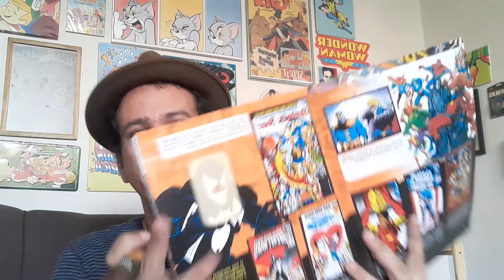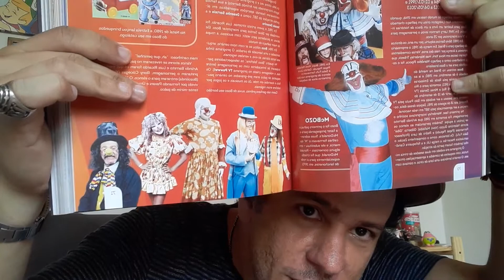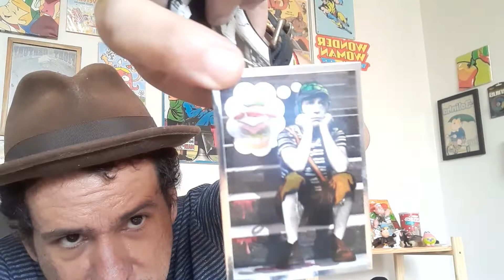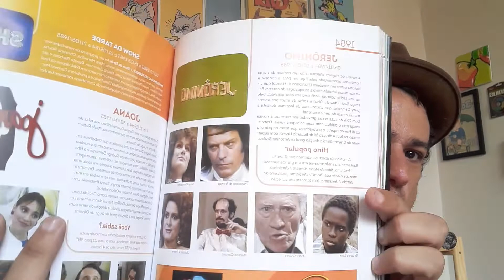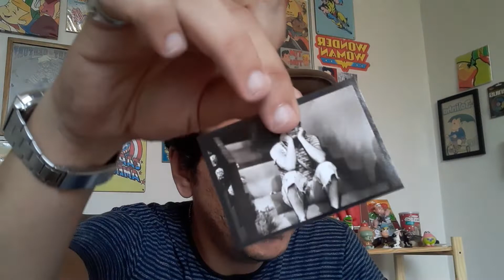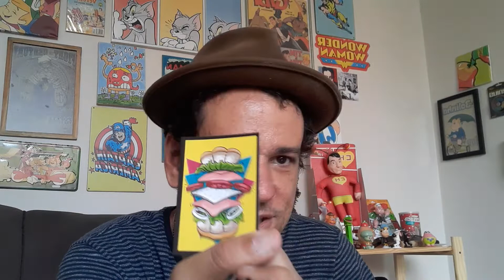Álbum Chapolin Colorado e Chaves! 50 anos!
Que alegria ver Chesperito na banca!